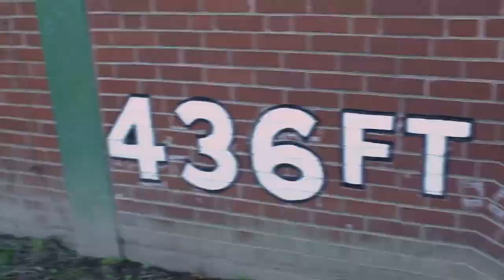Who Can Make The Biggest Jump for the Steelers in 2022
Who can make the biggest jump for the Steelers from 2021 to 2022? Last season gave the Steelers a glimpse at the new era that will be in full effect in 2022. Guys like Dan Moore, Pat Freiermuth, Najee Harris, Alex Highsmith, Chase Claypool, etc. They all saw a big boost in importance and their roles were significantly increased. In 2022, it'll be no different for them. But which one can make the biggest jump for the team in 2022? Let's discuss and give us your thoughts!

(DM for an invite to Discord chat)